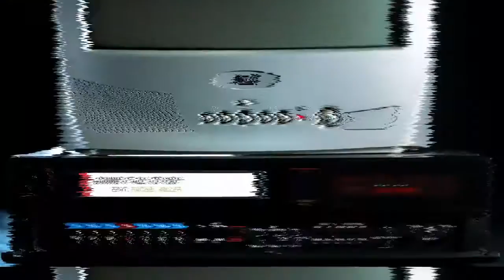Giving It All To You (Ft. Rachel Shenton)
Smash Pop track with female vocals from the wonderful Rachel Shenton.

Written, produced and mixed by Influx Producers.